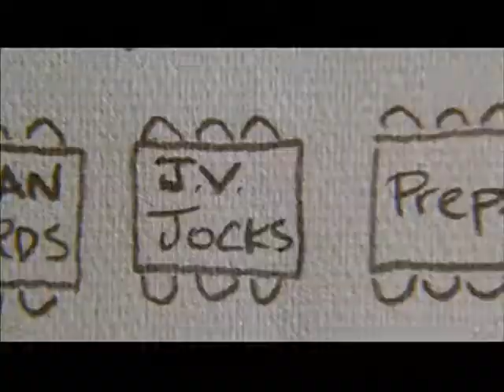Mean Girls Trailer (2004)